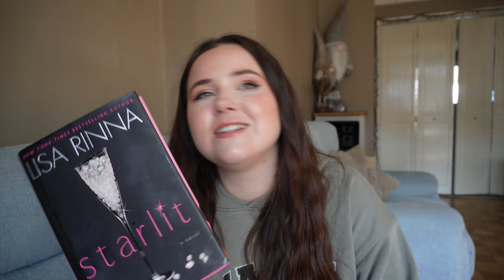reading EVERY book by Real Housewives (or trying to...)